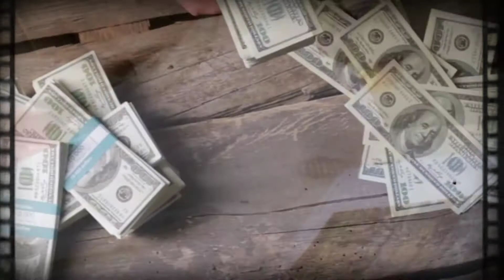लता जी ने आखिर क्यों बेचा अमेरिका को चंद रकमो के लिए अपना गाला?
लाता _जी_ने_आखिर _क्यों_बेचा_अमेरिका_को _चंद_रकमो_के_लिए _अपना_गाला?